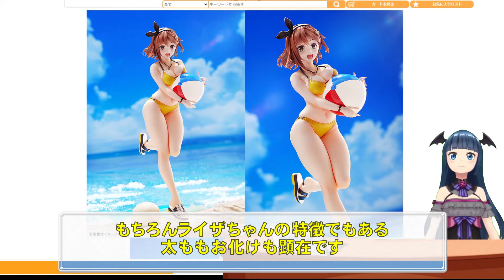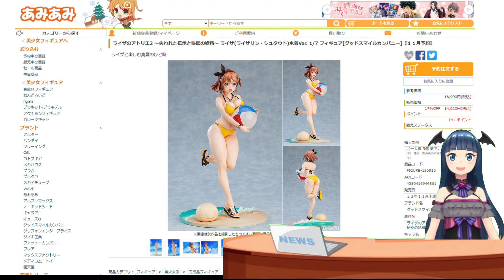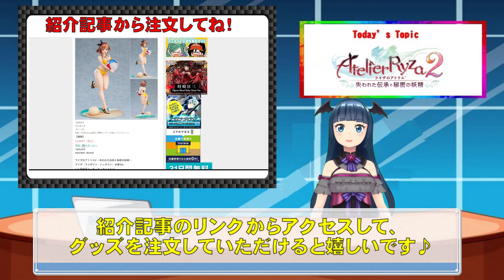ライザのアトリエ2 ～失われた伝承と秘密の妖精～ ライザ 水着Ver. 1/7スケールフィギュア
■ライザのアトリエ2 ～失われた伝承と秘密の妖精～ ライザ（ライザリン・シュタウト）水着Ver. 1/7 完成品フィギュア

今回は「ライザのアトリエ2～失われた伝承と秘密の妖精～」より、ライザ水着Ver.1/7スケールフィギュアを紹介しています！
主人公であるライザことライザリン・シュタウトが、大胆な水着姿でスケールフィギュア化されました。
爽やかで可愛らしくセクシーな水着姿となっていますよ。

■やはり俺の青春ラブコメはまちがっている。続 一色いろは 水着 ver. 1/6スケールフィギュア
■アイドルマスター シンデレラガールズ 宮本フレデリカ フレ・デ・ラ・モードVer. 1/7スケールフィギュア
■Re:ゼロから始める異世界生活 レム・バースデーパープルランジェリ―Ver. 1/7スケールフィギュア
■Re:ゼロから始める異世界生活 エキドナ チャイナドレスver. 1/7スケールフィギュア
■Re：ゼロから始める異世界生活 ペテルギウス・ロマネコンティ 1/1スケール 胸像フィギュア
■ソードアート・オンライン アリシゼーション War of Underworld アスナ -日本人形- 1/4スケールフィギュア
■ソードアート・オンライン アリス -Crystal Dress Ver.- 1/7スケールフィギュア
■ソードアート・オンライン ユウキ 真夏のキラメキ☆花嫁Ver. 1/7スケールフィギュア
■青春ブタ野郎はバニーガール先輩の夢を見ない 桜島麻衣 チャイナドレスver. 1/7スケールフィギュア